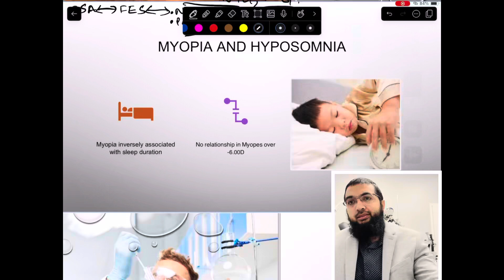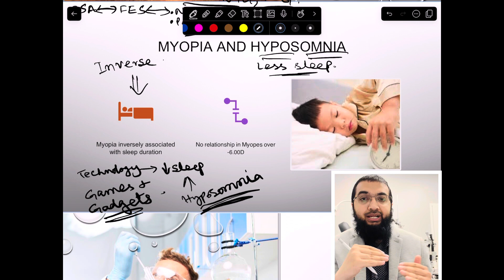Why Kids with Poor Sleep Need Glasses • Understanding Myopia • Dr Usman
Why Kids with Poor Sleep Are More Likely to Need Glasses: Understanding Myopia

In this video, we explore how insufficient sleep can contribute to the development of myopia (nearsightedness) in children. Discover how sleep deprivation is a risk factor for eye issues and how it can increase the likelihood of kids needing glasses. We’ll discuss the connection between poor sleep habits and vision problems, offering tips for parents to help ensure their children get the rest they need to support healthy eye development.